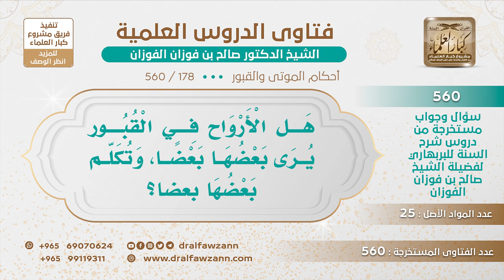[178 -560] هل الأرواح في القبور يرى بعضها بعضا، وتكلم بعضها بعضاً؟ - الشيخ صالح الفوزان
-"السؤال: هل الأرواح في القبور يرى بعضها بعضا، وتكلم بعضها بعضاً؟
نحن يا أخي ما ندري عن الذين في القبور هذا من الغيب، فلا نتكلم بشأن القبور إلا بالدليل، إلا بالدليل، فنحن لا ندخل في هذه الأمور.
للاشتراك في قناة الشيخ صالح الفوزان
سؤال وجواب من شرح السنة للبربهاري ( 560 ) مقطع

للاستفسار والإقتراحات والدعم
رئيس الفريق
لمشروع كبار العلماء